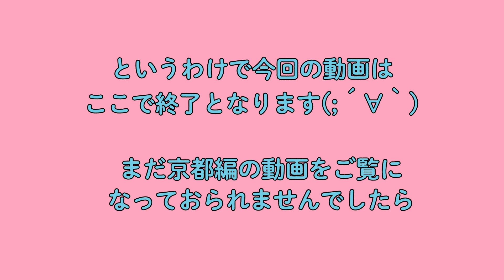マジカルバナナ 撮影中に̪シモにいっちゃダメ【ベラジオch】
【公式Instagram】
【公式TikTok】